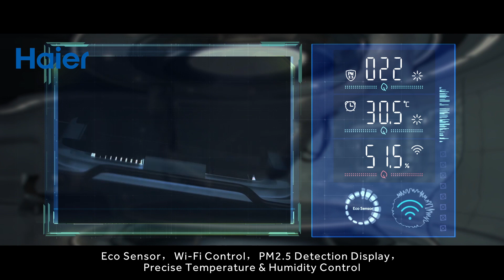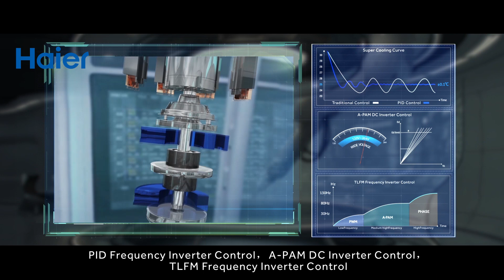Haier Puri Inverter AC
The 21st Century is an era that demands innovation. The world’s favorite Haier has always made its mark in terms of inspiration and innovation. It’s latest marvel; the Haier Puri Inverter Air Conditioner is here and offers an inspiring cooling and a breath of fresh air for the Pakistani community!